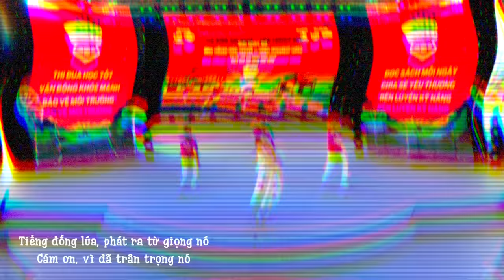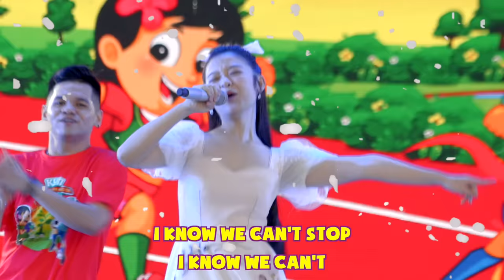Bảo Ngọc Trình Diễn Ca Khúc "Tình Bạn Diệu Kỳ" Tại Kun Family Run | Cùng Kun Làm Việc Tốt Official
Cả nhà cùng thưởng thức tiết mục trình diễn của Bảo Ngọc ở chương trình Kun Family Run Thành Phố Hồ Chí Minh nhé.